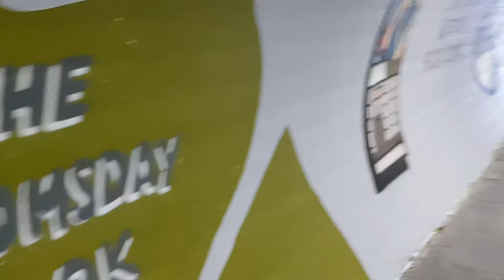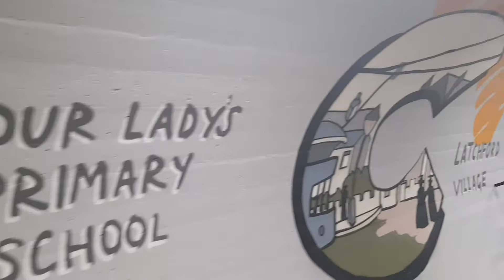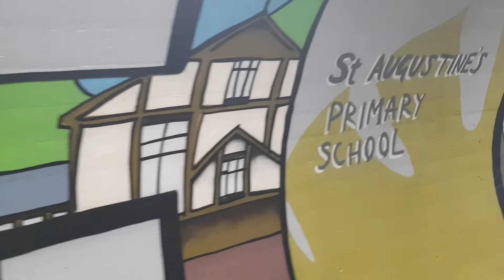new artwork inside Latchford village pedestrian underpass in Warrington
new artwork painted inside a tunnel